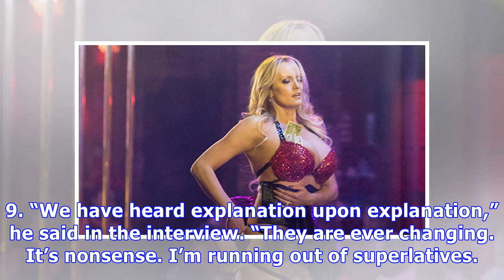Stormy Daniels Strips At FL Club As She Fights To Spill The Beans About Her Alleged Affair With T...